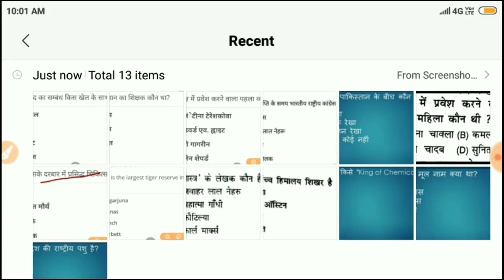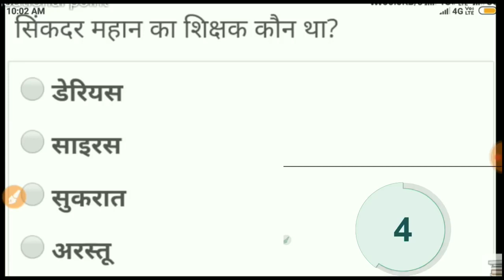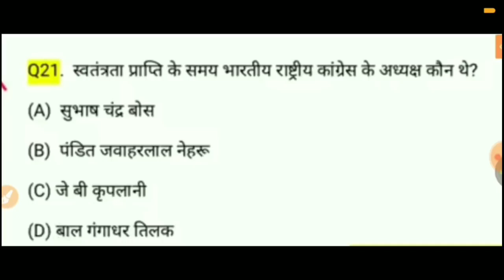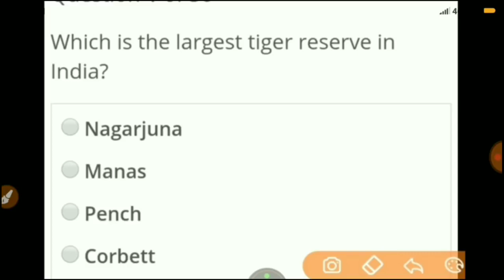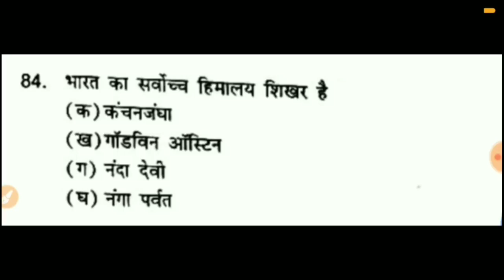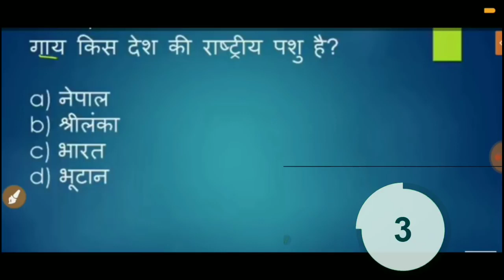Gk Test| Genius Test|Importent Gk questions|Gk quiz| Exam Question|vvi question|Bihar Bed,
Gk Test| Genius Test|Importent Gk questions|Gk quiz| Exam Question|vvi question|Top Question|General question

Bihar BED 2020 Strategy||Bihar Bed 2020 की Tayari kaise kare||10-15 days Only left💥🥺

Bihar 2 Years B.Ed|Online 2020 Apply Form Date|Eligibility|Exam date|Naladna open university

Paytm
phone pay
google pay
only - 20rs